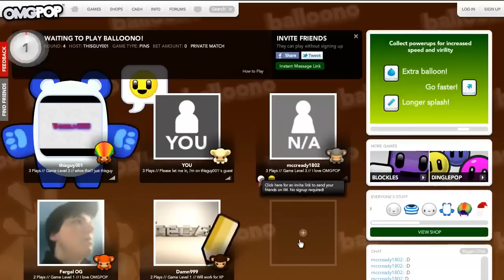One Year On Youtube! (Montage)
♫Noize Index - Linton Waltz ( Original Mix )♫